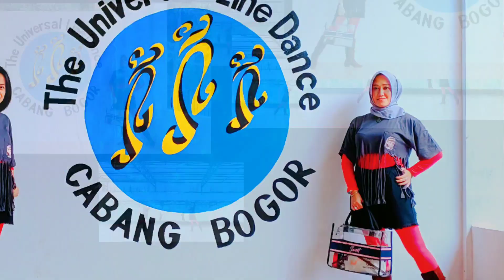Cyber Samba - Line Dance (Fred Whitehouse (IRE) & Shane McKeever (N.IRE)